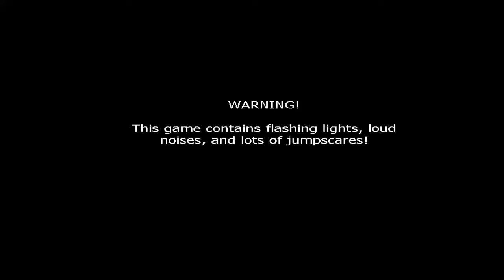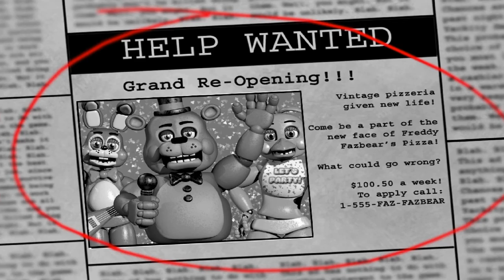Up go´s the difficulty | FIVE NIGHTS AT FREDDYS 2